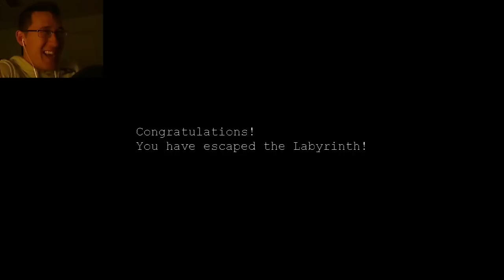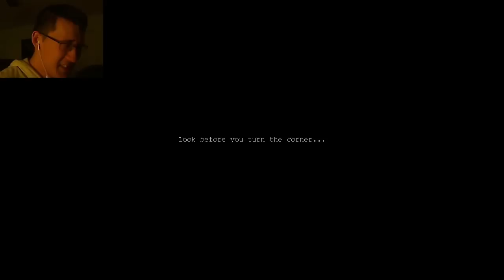Labyrinth | NAKED SLENDER MAN ATTACK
Hello everybody and welcome to my Playthrough of the Indie Horror Game Labyrinth! This is a rather simple game in the early stages of development but it still managed to scare the pants off of me! Hope you enjoy!